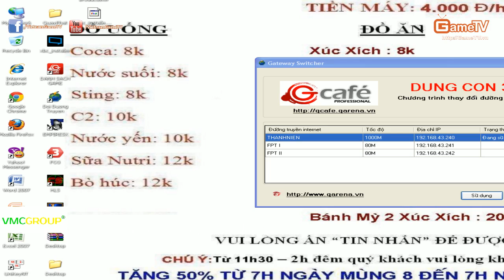AOE Business Cup 2014 - Bảng G, Team CNET MEDIA vs Team CT TNHH HD Việt Nam T1